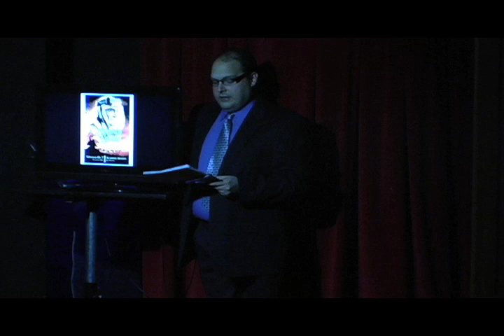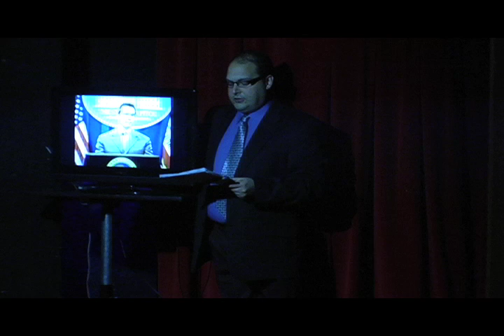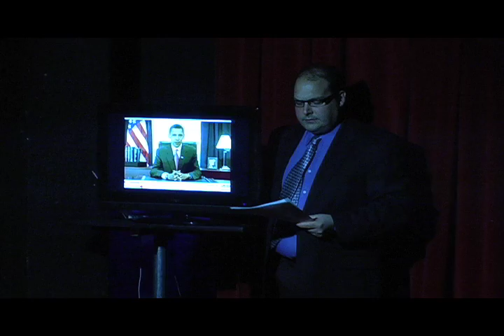EP003-pt 1 Jamie Moyer 1/29/11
"The POTUS With The Mostest"
Directed by Ron West

TONIGHT WE'RE SITTING TOGETHER by Bill Kelly & George Caleodis
FRIENDLY STATE OF THE UNION by Mike Hagesfeld
I THOUGHT WE REALLY HIT IT OFF by Erik Pederson
BACHMAN RESPONSE by Jean Paul Cativiela
BLACK SPARROW by Marion Dunham
AND THE NOMINEES ARE by Abby Krom
THE PROPOSAL by Matt Clisbee
PALIN GAME by Dario Konicia
ANCHOR SPOT W/JAIME MOYER by Jim Rodman
LIFETIME by Matt Clisbee
PATERNITY DRAMA by Hayden Fongheiser
MOVING COMPANY by Isaac Esparaza
TSA by Josh Banday
FED by Gillian Bellinger
SKINS by Isaac Esperaza
CHICKEN by Isaac Esperaza
GEN Y BEATLES by Micha Gordon

PRODUCTION:
Chris Garnat, Miles Price, Cassie Guzik, Patricia Villetto

CAST:
Joshua Banday
Janel Benisch
Robert Chan
Marion Dunham
Kristen Herbert
Tom Krause
Mat Lageman
Amanda Lazar

SPECIAL GUEST:
Jaime Moyer

ANCHOR:
George Caleodis